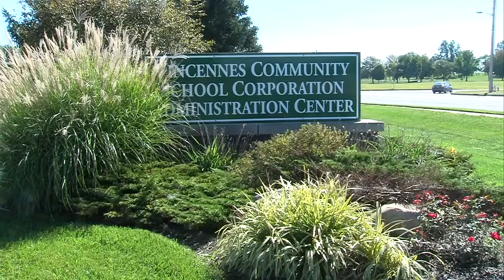VCSC disputes ISTEP results